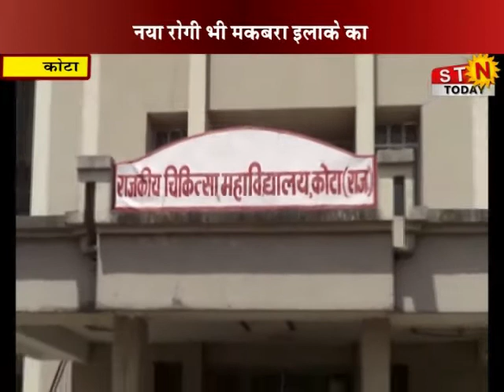14 April 2020 9 pm @News कोटा - शाम होते होते 1 पाॅजिटिव आया सामने